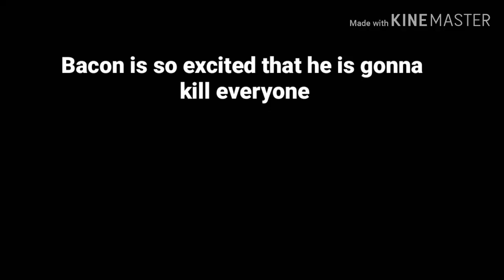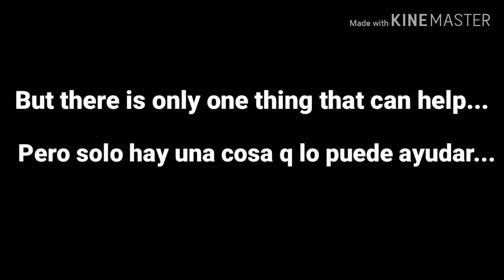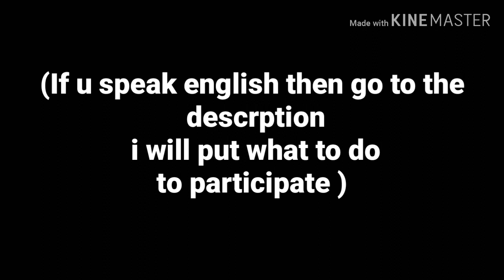Sorteo de robux /Robux GiveAway|ProPanda(Ya termino)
Hola pandas este es mi primer sorteo solo haz estos pasos para participar

Y seguirme en Google+ follo me on g+
Pro Panda